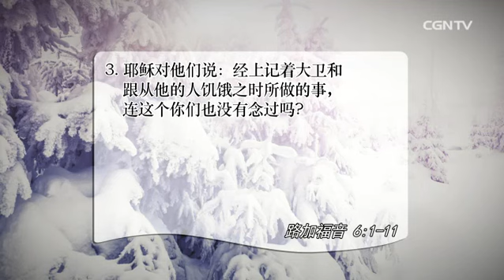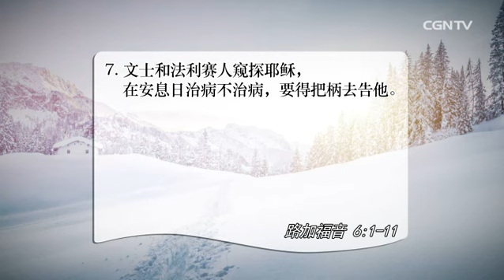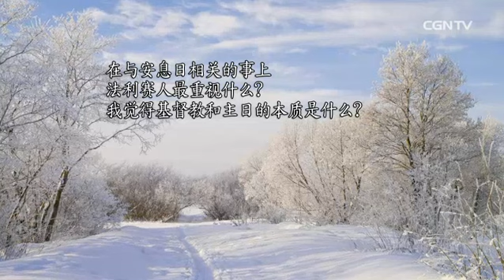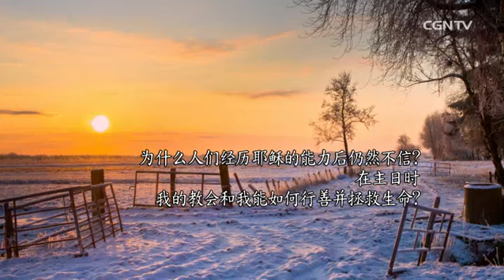[活泼的生命]02.07.2017 安息日—拯救生命的日子(路加福音 6:1~11)